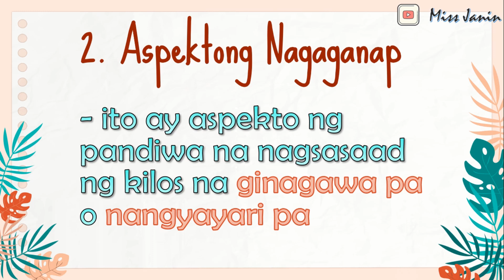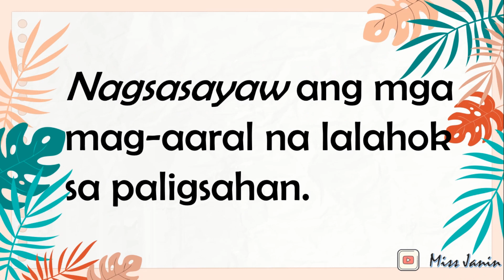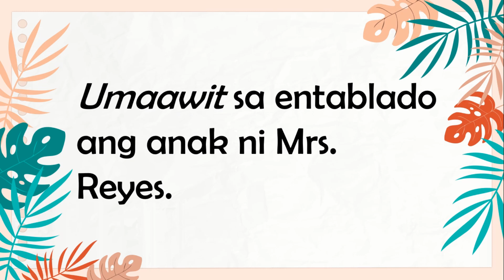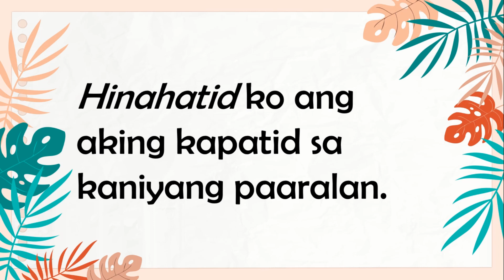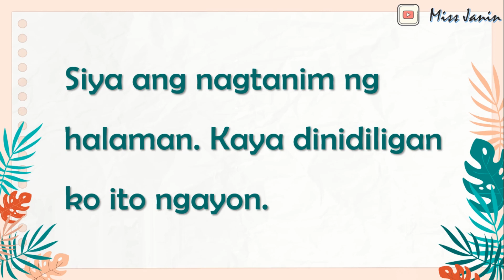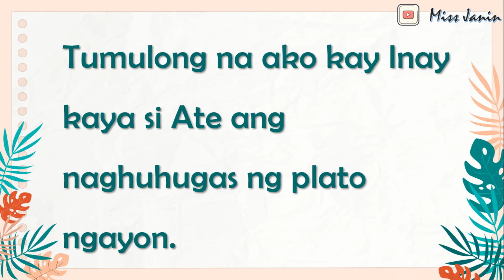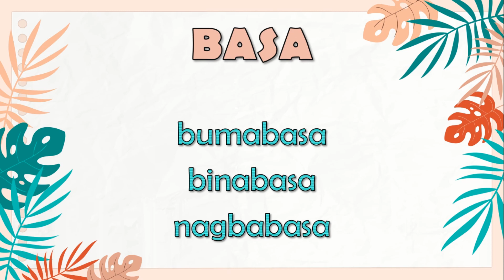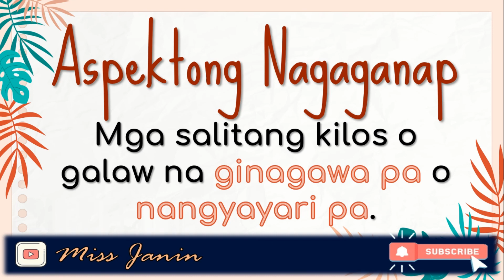Aspektong Nagaganap | Aralin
Ikatlong Baitang